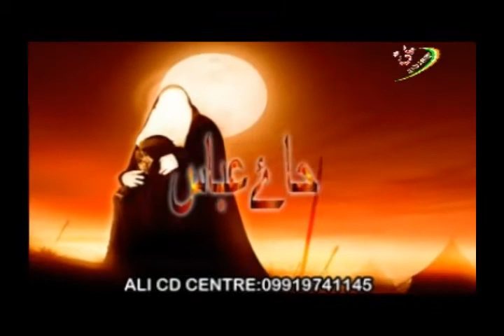Haye Abbas a.s. | Mahtab Aazmi | Nauhey 2015-16 (1437 Hijri)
Haye Abbas a.s.
Mahtab Aazmi 2015-16
Mahtab Aazmi 2016
Nauhey 1437 Hijri (2015-16)
Released By: ALI CD CENTRE (INDIA)
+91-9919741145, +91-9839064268